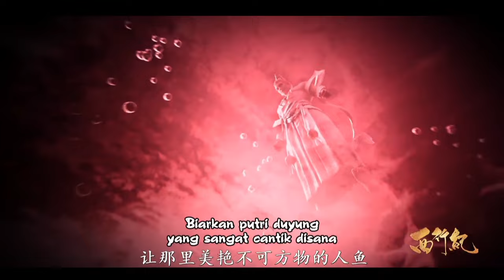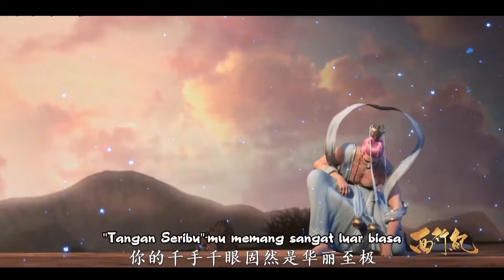(Bagian 2) Xi Xing Ji, Cerita Setelah Mendapatkan Kitab suci‼️ Alur Cerita Film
The journey to the West was a conspiracy of heaven! After Sutra went missing for more than a decade, Heaven sent its army to search, in order not to let the Sutra once again fall into the hands of heaven, the journey to West begin again.